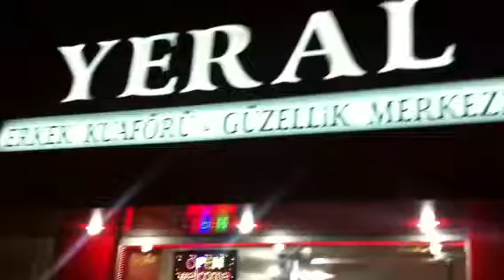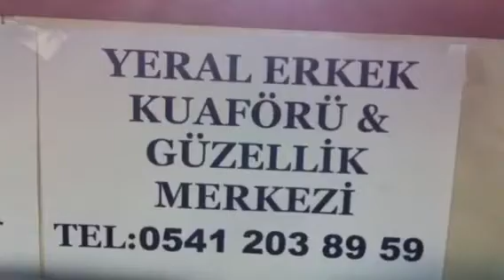Murat Yeral 2014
Èrkek kuaforu